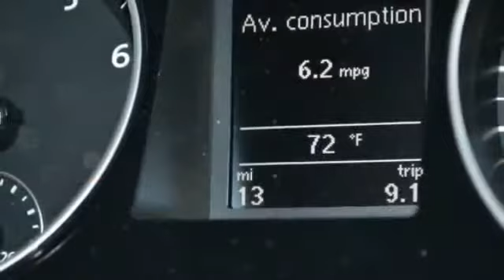2014 VOLKSWAGEN CC SPORT PZEV RED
2014 VOLKSWAGEN CC SPORT PZEV RED
2014 VOLKSWAGEN CC SPORT PZEV RED

 2014 VOLKSWAGEN CC,
 2014 volkswagen cc,
 2014 volkswagen cc review,
 2014 volkswagen cc 4motion executive,
 2014 volkswagen cc price,
 2014 volkswagen cc executive,
 2014 volkswagen cc r line,
 2014 volkswagen cc r-line manual,
 2014 volkswagen cc specs,
 2014 volkswagen cc sport 2.0l automatic,
 2014 volkswagen cc lease,
 2014 VOLKSWAGEN CC ,
 2014 volkswagen cc review,
 2014 volkswagen cc r-line,
 2014 volkswagen cc sport,
 2014 volkswagen cc price
 2014 volkswagen cc executive
 2014 volkswagen cc 4motion executive
 2014 volkswagen cc specs
 2014 volkswagen cc sport 2.0l automatic
 2014 volkswagen cc lease
 2014 volkswagen cc interior
 2014 VOLKSWAGEN CC + c
 2014 volkswagen cc changes
 2014 volkswagen cc colors
 2014 vw cc changes
 2014 vw cc colors
 2014 VOLKSWAGEN CC + d
 2014 volkswagen cc diesel
 2014 vw cc diesel
 2014 volkswagen cc release date
 2014 VOLKSWAGEN CC + e
 2014 volkswagen cc executive